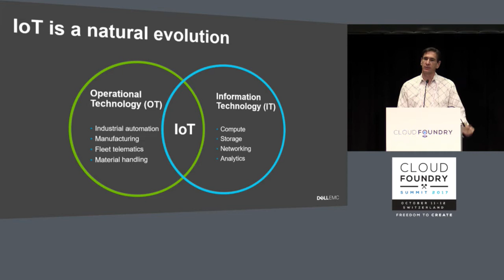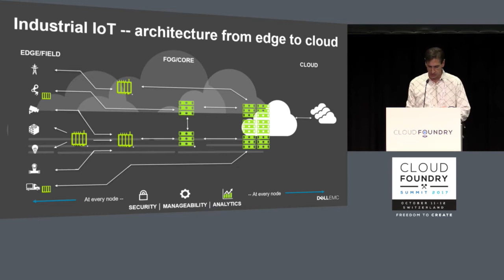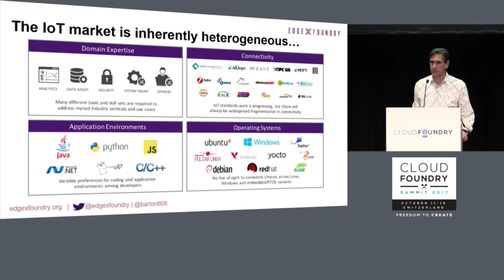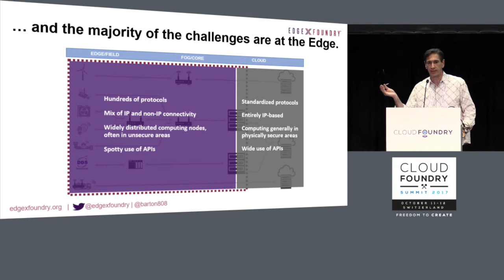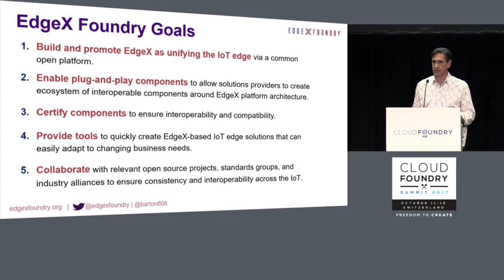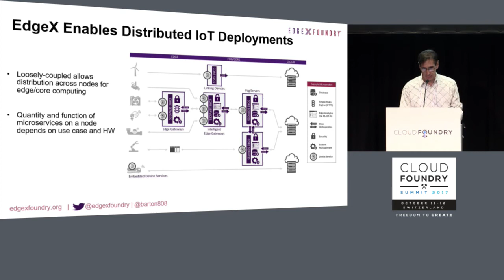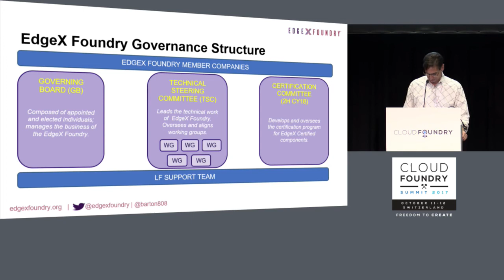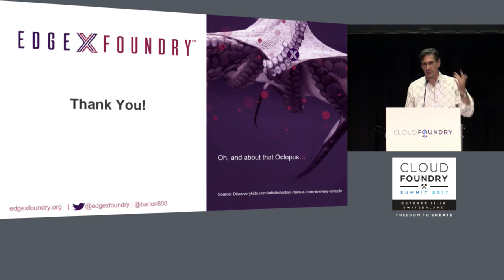Accelerating Enterprise IoT at the Edge - Barton George, Dell Technologies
IoT is delivering significant business value by improving efficiencies and increasing revenue through automation and analytics, but widespread fragmentation and the lack of a common IoT solution framework are hindering broad adoption and stalling market growth.

Hosted by The Linux Foundation, EdgeX Foundry is a new open source project that is accelerating enterprise IoT deployments by unifying the marketplace around a common IoT edge framework and an ecosystem of interoperable components.

Barton George, Senior Architect in the office of CTO, will provide an overview of EdgeX Foundry and discuss how the EdgeX framework makes it easy for enterprises to quickly create IoT edge solutions that have the flexibility to adapt to changing business needs.

About Barton George
Barton is a senior architect in the office of CTO, focusing on Dell EMC’s efforts in the Cloud Native, developer and DevOps space as well as the open source community.  He is also the founder and lead of Project Sputnik, an Linux-based laptop for developers, now in its sixth generation. Besides working with developers, customers, analysts and press he is a regular blogger.

Prior to Dell Barton spent 13 years at Sun Microsystems in a variety of roles from manufacturing to product and corporate marketing.  He spent his last three years there as an Open Source evangelist, avid blogger, and driver of Sun’s GNU/Linux strategy and relationships.

Barton began his professional career out of college with a four year stint in Tokyo at Sony working with ISVs for Sony’s UNIX-based “NEWS” workstation.

Born and raised in Honolulu, Hawaii, Barton headed east for higher education and attended Williams College and Harvard Business School.  He happily resides with his three children in Austin, TX.